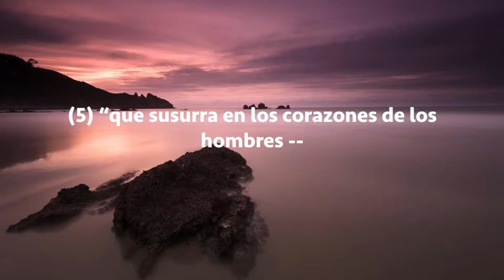Sura An-Nas, Subtítulos Español, Saad El Ghamidi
An-Nas (Los Hombres)